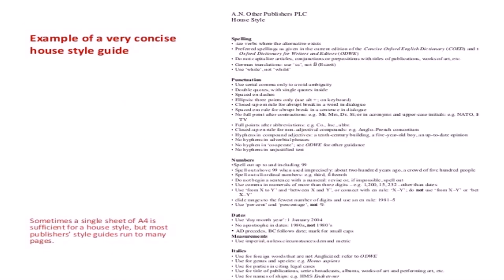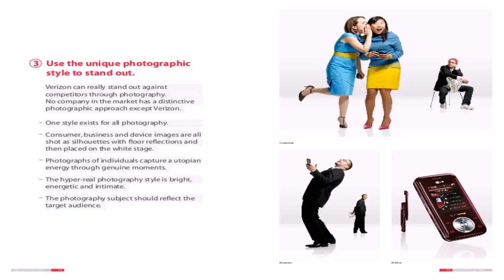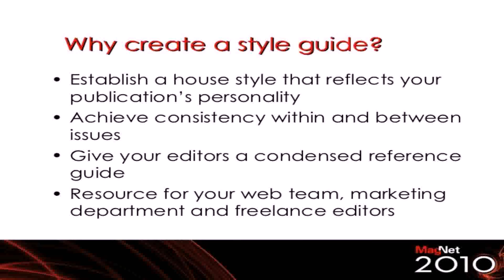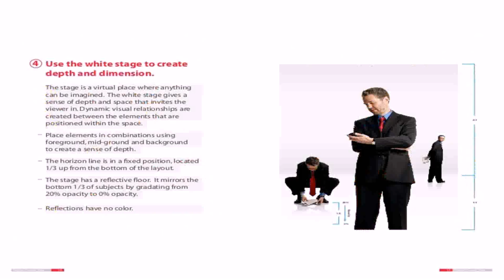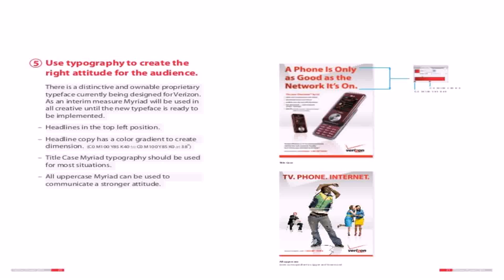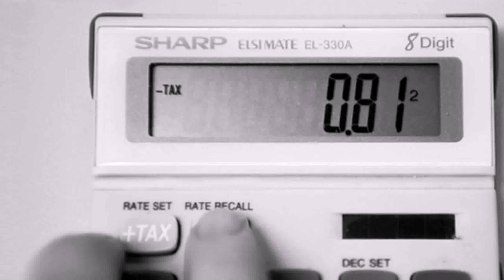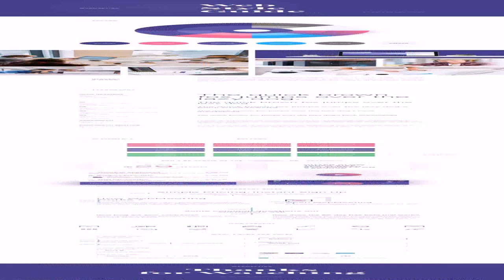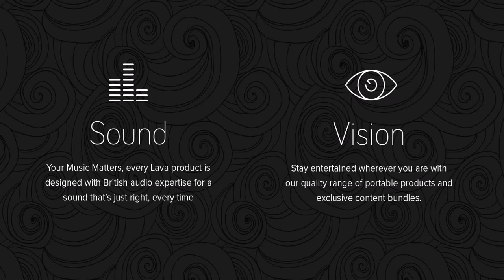Creating A House Style Guide (see description) (see description)